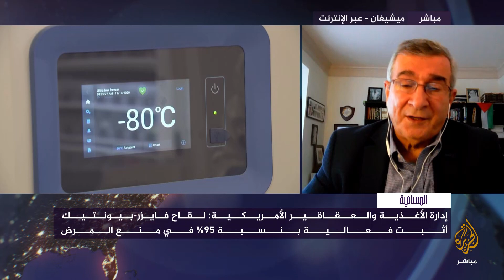المسائية.. إدارة الغذاء والدواء الأمريكية ترخص استخدام لقاح فايزر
إدارة الغذاء والدواء الأمريكية تمنح الترخيص بالاستخدام الطارئ للقاح فايزر ضد فيروس كورونا